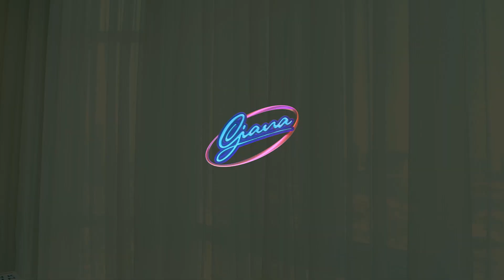GIANA - "YÊU ĐẬM ÂM ĐIỆU" Piano version | Special valentine day ❤️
Valentine này, đừng quên "yêu đậm" nhé. Happy valentine day mọi người, nhận kẹo socola từ Giana nè.